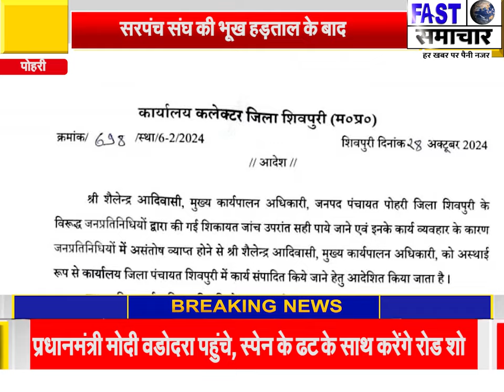सरपंच संघ की भूख हड़ताल के बाद हटाए गए सीईओ शैलेंद्र आदिवासी गिर्राज शर्मा को मिला प्रभार